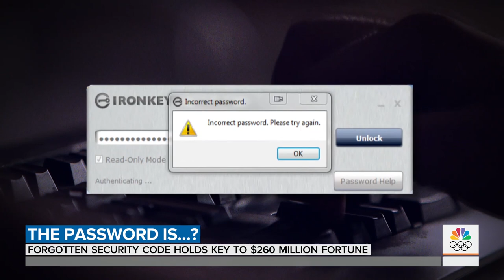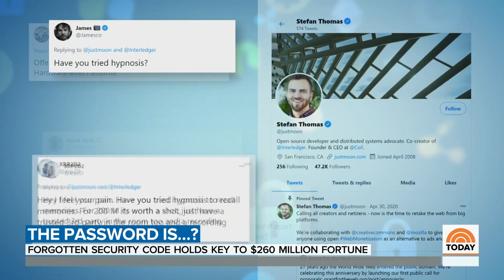Bitcoin Owner Will Lose $260 Million If He Can’t Remember Password | TODAY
Bitcoin investor Stefan Thomas can’t figure out his password to a digital wallet holding an estimated $260 million, and if he can’t get it open in just two more tries, he’ll lose all the money forever. NBC News Now anchor Joe Fryer interviewed him.